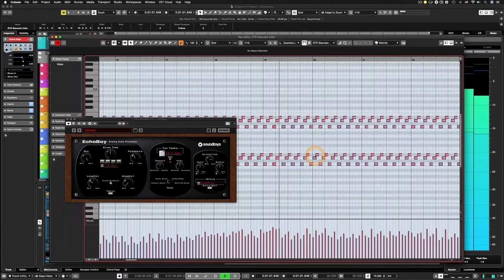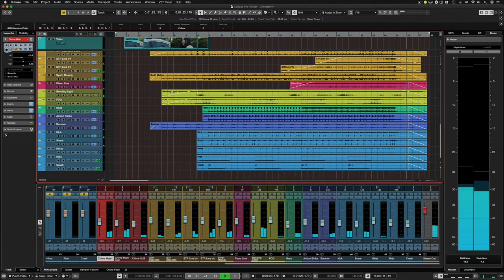Uncertainty | Cubase Project | 큐베이스 프로젝트 | Film Scoring | 필름 스코어링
Uncertainty 불확실성 by JUNG MIN MOON

* The ending music of a short film that I worked on to match the credit scene.

* 단편영화의 크레딧 올라가는 장면에 맞춰 작업한 엔딩곡. 2가지 버젼으로 작업해서 이 버젼이 아닌 다른 버젼이 본 편에 들어갔기 때문에 이 곡은 빛을 보지 못하고 사장된 곡. 시간이 좀 흘렀지만 개인적으로는 이 버젼이 더 애착이 가서 요즘 즐겨쓰는 플러그인-얼라이언스 플러그인들을 사용해 다시 믹싱.